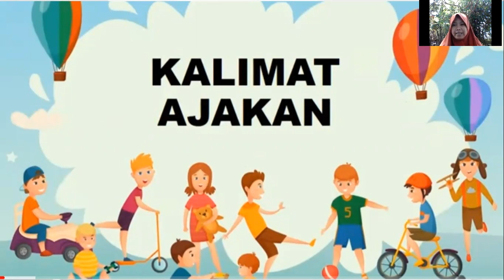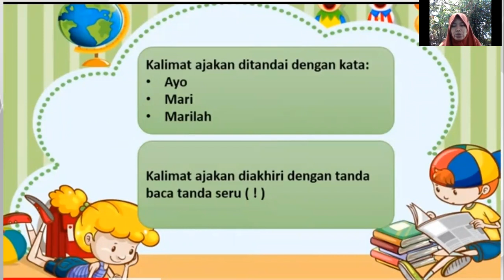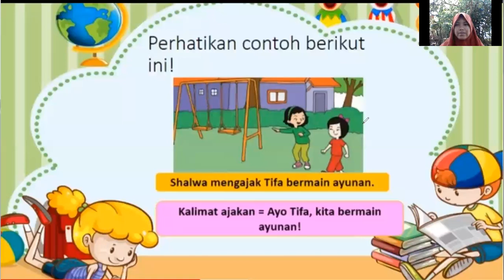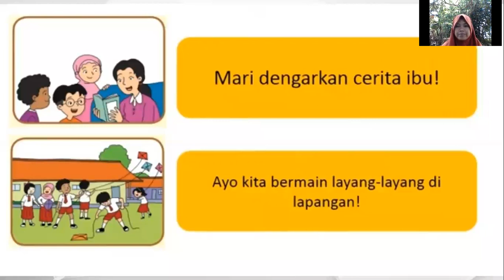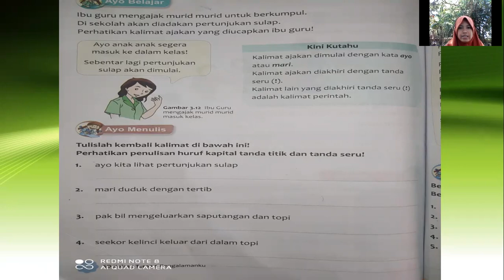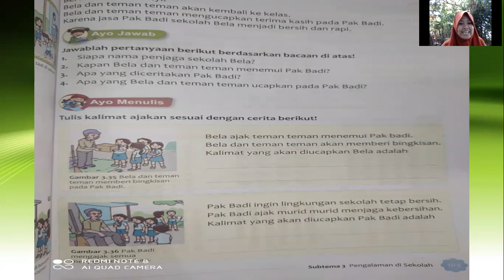BAHASA INDONESIA (KALIMAT AJAKAN) - KELAS I ICP (ABU BAKAR ASH-SHIDDIQ)